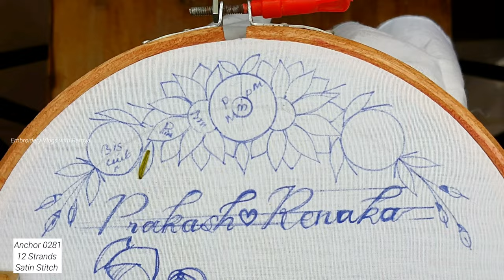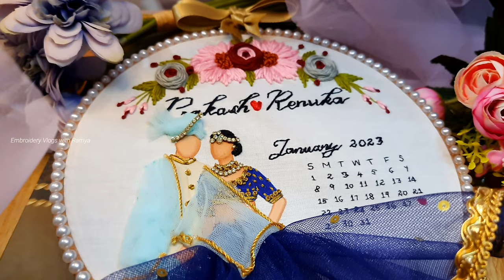Wedding Calendar Hoop For Couples Embroidery Tutorial | Bride and Groom Embroidery | Step By Step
Hi. In this video, I share a new style of wedding calendar couple hoop embroidery for the bride and groom.

Materials For Hoop Arts & Painting:

Wooden Embroidery Hoop Stand
Pilot Frixion Clickable Roller Pen
Faber Castell Round Brushes
Artist Den Round and Flat Brushes
Fevicryl Acrylic Colors
Camel Fabrica Acrylic Colors
Hand Embroidery Hoops

Materials For Packing Handmade Products:

Bubble Wrap
Corrugated Box

Gears I Use: